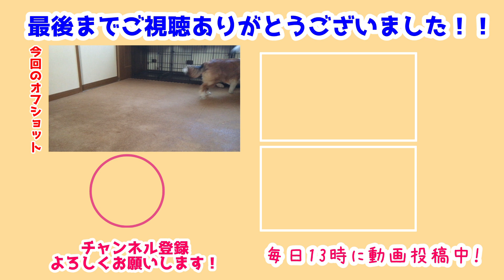【シェルティ】朝からラブラブしたりあそんだり【仲良し家族】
さて今回はとっても早起きした日のおはなし📖
朝から元気いっぱいのみんなとたくさん遊びました🐾
翔鶴はまだ眠たそうだったけど…🤔

長門は朝に強いみたい💡
朝から元気に走り回りました😊
瑞鶴も一緒にたくさん遊んだよ🤣
この後たくさんやることが待ってるから楽しみな一日の始まりです💪

前作→【シェルティ】夜にお友達と遊んできた【後編】